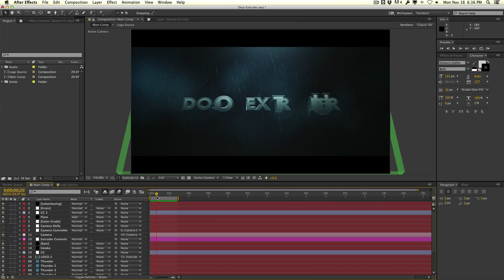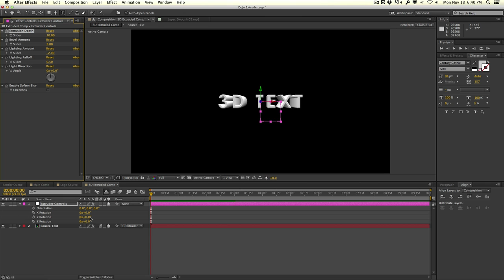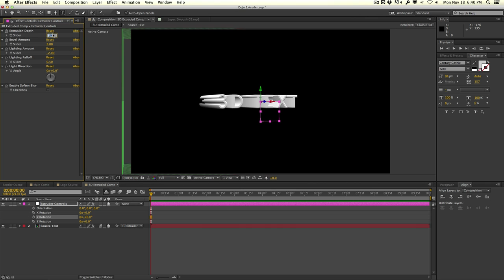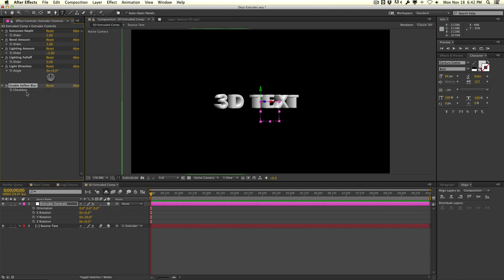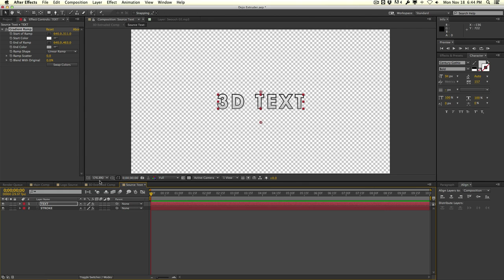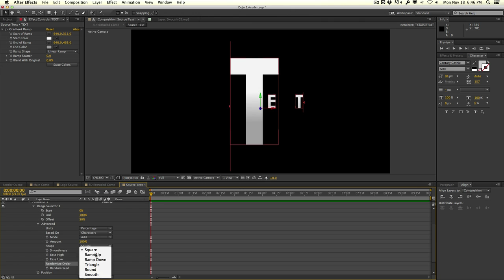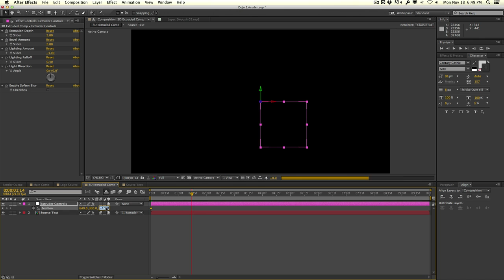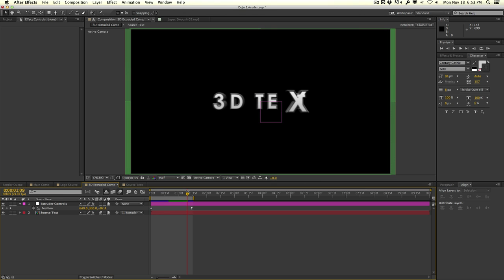AE: Creating 3D Text Using Dojo Extruder Script (FREE)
In this tutorial, we'll take a look at the free script 'Dojo Extruder' by CreativeDojo and how to use it to create 3D text within After Effects. Although this isn't as efficient as Element 3D and other 3D plugins, this script will automate and construct everything in After Effects, which is perfect for achieving a 3D extruded look for those who don't have extra plugins.

If you have any questions or feedback, leave them down below in the comments!